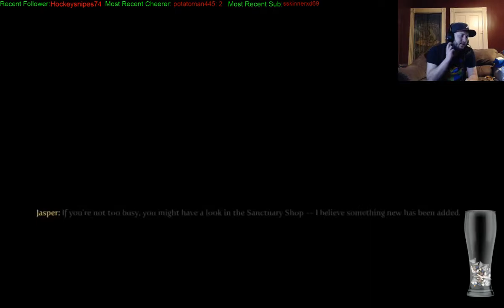Fable 3 Pt 7 (False Marriage)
Fable 3 Gameplay